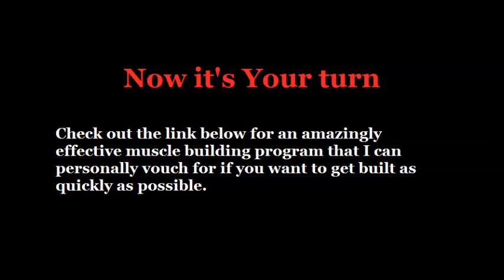Body Transformation Picture Compilation Part 9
for an amazingly effective muscle building program